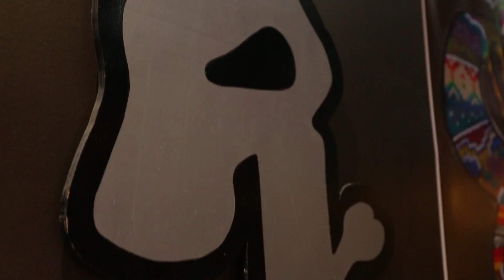Amani Summer Day at Witch Dr. Salem, Ma for "Another Summer Day" 03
Amani Summer Day at Witch Dr. Salem, Ma for "Another Summer Day" with Danny Camp Glass and Holliger Glass